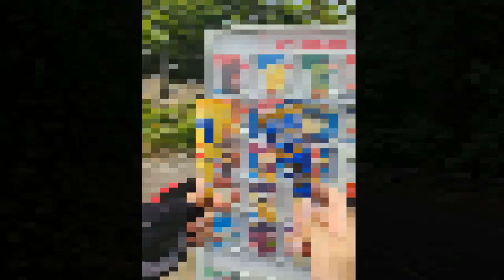대마도라이딩 / 셋째날 / 미우다해변 / 한국전망대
2박3일간 대마도 라이딩 마지막날 이야기 입니다.
마지막날은 오후에 한국으로 들어와야 하는 일정이라, 오전에 미우다해변으로해서 한국전망대를 한바퀴 도는 코스로 라이딩을 하였습니다.
자전거라는 특성상 차량으로 갈수없는 동네 골목길도 돌아다니면서 마지막 날을 즐겁게 즐겼습니다.
여러분들께 정보를 드리거나 알려드릴 정도의 실력도 아니고 능력도 없는 사람이기에 '아재'들이 즐기는 취미를 보여드리는 정도의 영상입니다.
재미있게 봐주십시오~^^

Music form
Song title : Golden State of Mind